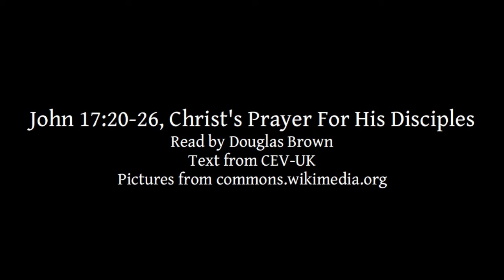John 17:20-26 | Christ's Prayer For His Disciples | Lectionary bible reading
John 17:20-26, Christ's Prayer For His Disciples